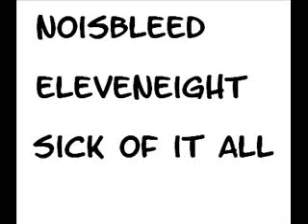Noisbleed - Sick of it all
Song: Sick of it all
Band: Noisbleed
Album: Eleveneight
Genre: Rock
Lyrics:
Became a victim of society
Better quit or you will never be free
Tv and news control your mind
Now you realized you were blind

||: Sick of it all :||

I want to go away
never coming back again
There is no reason to stay
because i lost my name

You reached a place you dont belong
Ev'ryday the same old song
your dreams are buried deep inside
the time is now to take a stride

(Breakdown)
Dont hestitate
The time to change runs out

I want to get away
I got no reasons to stay

Enjoy, pls leave fair comments...